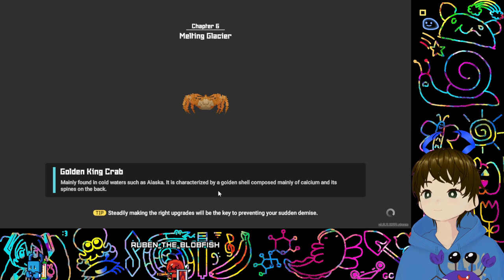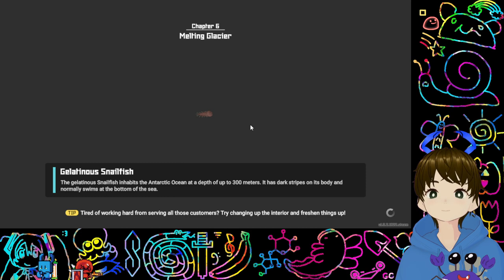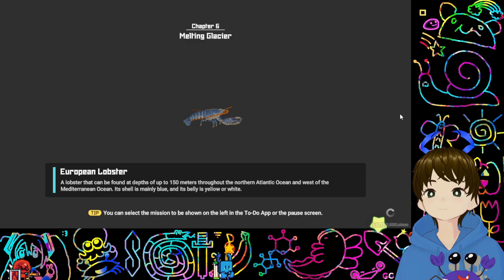Dave the Diver (Part 12)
In this stream, we learn that marlins are scarier than fish zombies. If this looks fun, you can come hang out with us on Twitch sometime!